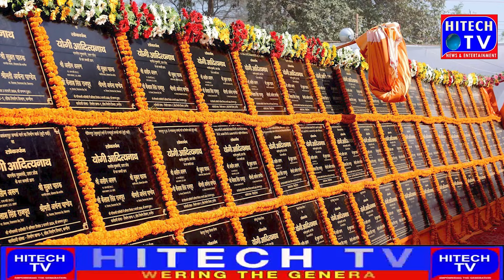CM Revanth Reddy/CM Yogi Adityanath/GHMC Mayor/Jharkhand MLA/MLA Kausar Mohi Uddin/Cyber Crime/